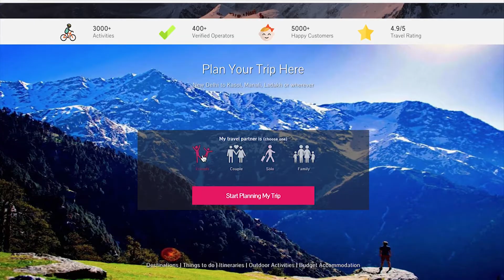Karo Khushiyon ki Booking on travel d'globe(TDG)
Welcome to India's fastest travel planner and booking platform. Travel d’globe has come up with a one stop solution for all your travel needs. Gone are the days of haggling with travel agents, now get your travel booking within few seconds at the cheapest price.

​- ​Zero Stress of Travel Planning
​- ​Special Customer Service
​- ​Money Safe Guarantee
​- ​Assured Standards
​- ​Lowest Price Promised​